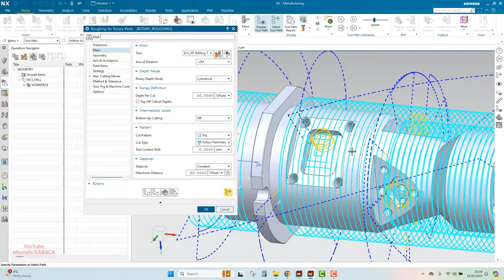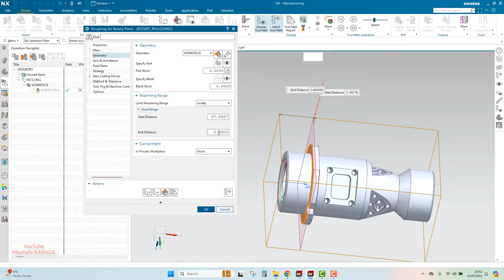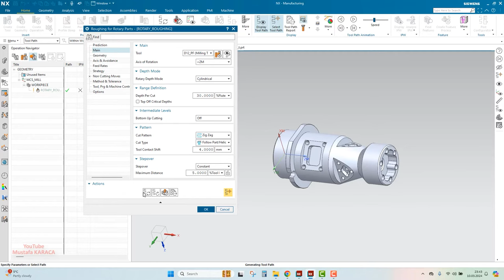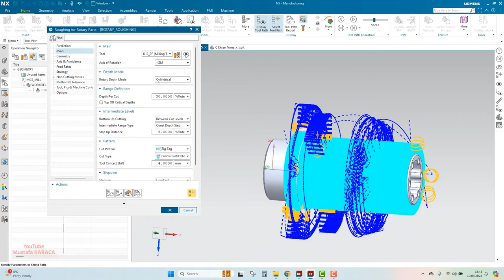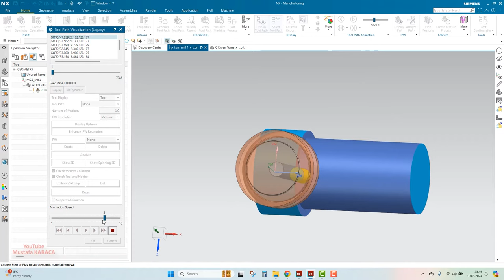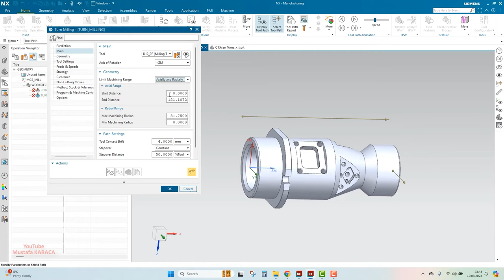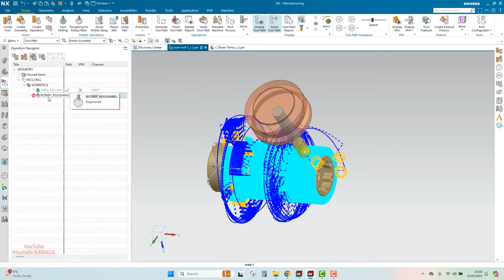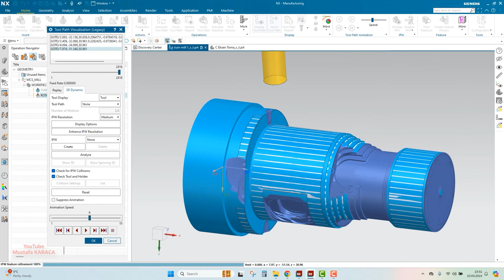Nx Cam İle Rotary Roughing - Torna ve CY Eksen Eğitimi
Katıl Özel Eğitim Seti Linkleri:
TEKNİK RESİM OKUMA EĞİTİM SETİ: shorturl.at/dFMX6
MASTERCAM EĞİTİM SETİ: shorturl.at/tEFGN
POWERMİLL EĞİTİM SETİ: shorturl.at/BEFM3